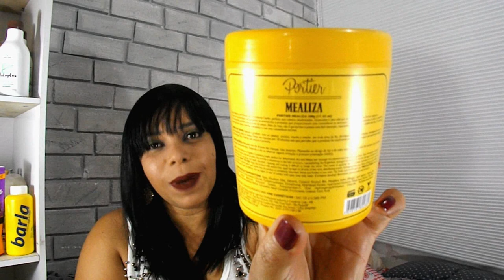Mealiza da Portier Mascara de Consistência Capilar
▬▬▬▬▬▬▬▬▬▬▬ஜ۩۞۩ஜ▬▬▬▬▬▬▬▬▬▬▬▬▬
Blog: da Lily Bonyta